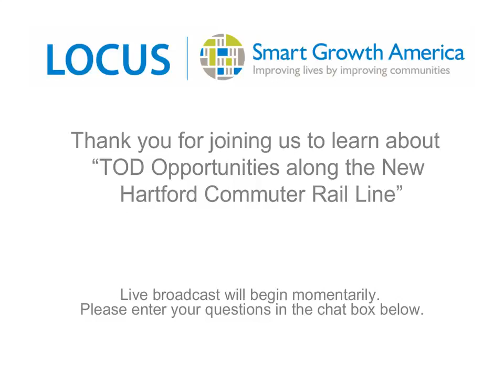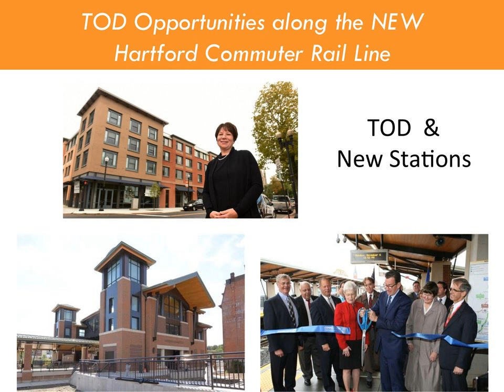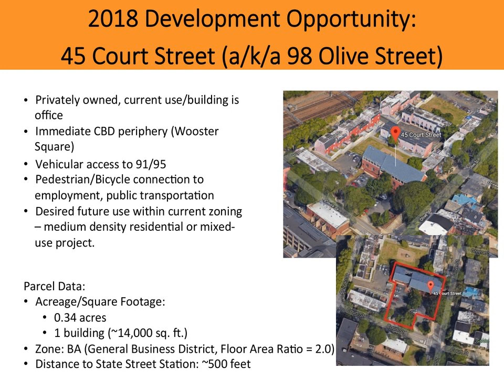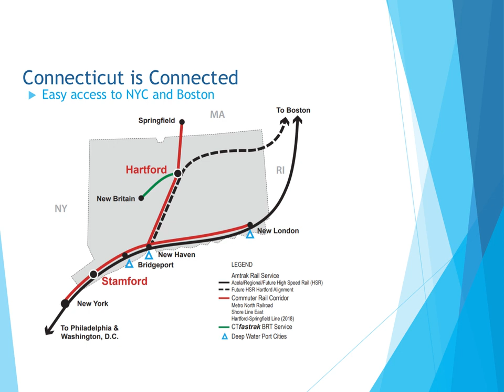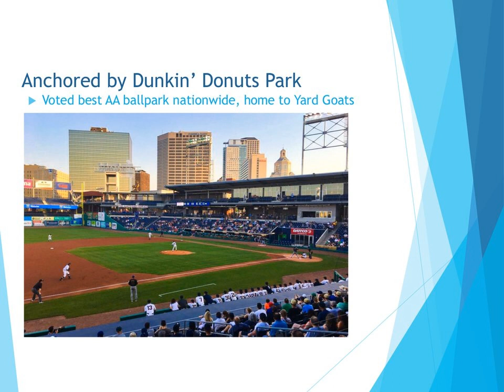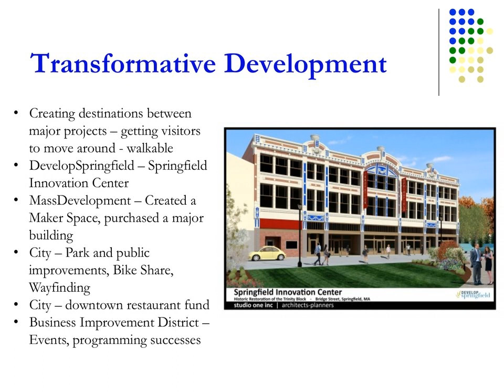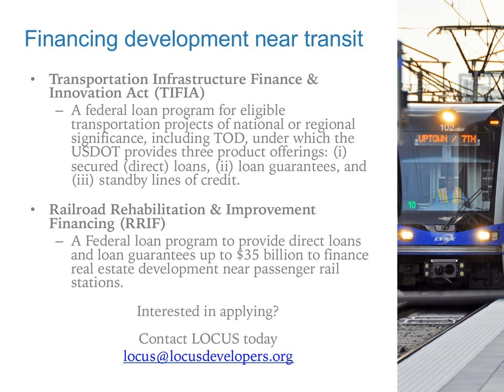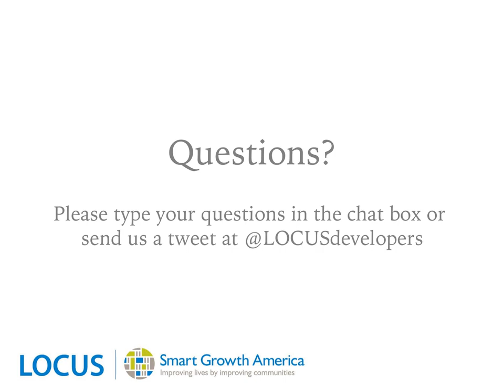Transit-Oriented Development Opportunities along the new Hartford Commuter Rail Line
Hartford's new commuter rail line is slated to begin service in May 2018, bringing more reliable train service to the Northeast and creating new opportunities for developers and investors to transform communities along the new route into walkable, vibrant urban places.

Join LOCUS and the Connecticut Main Street Center to learn firsthand about numerous transit-oriented development opportunities in New Haven and Hartford, Connecticut, Springfield, Massachusetts, and other communities serviced by the new line.